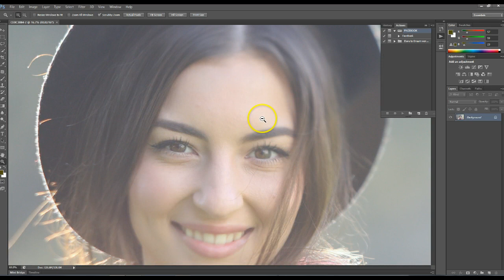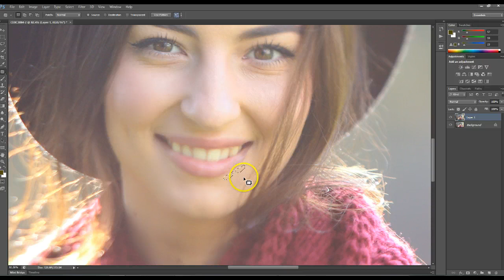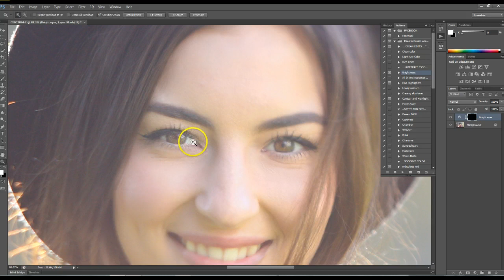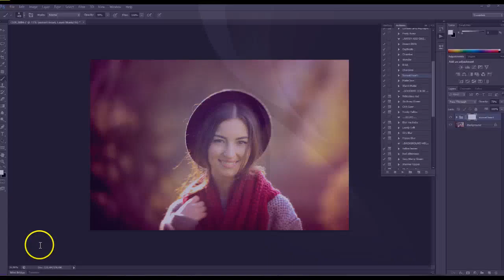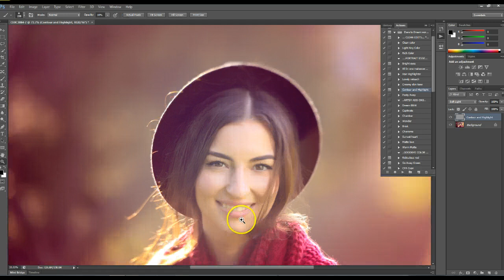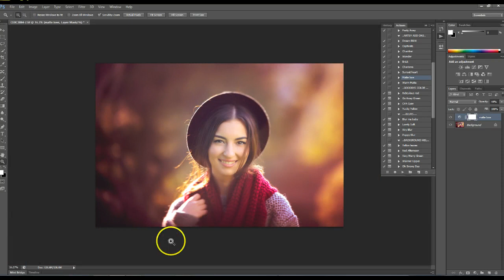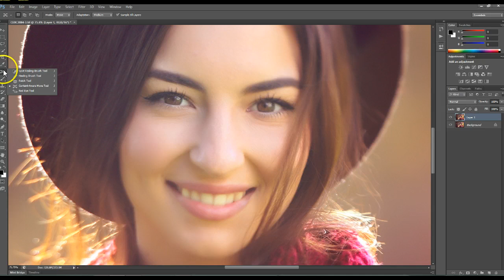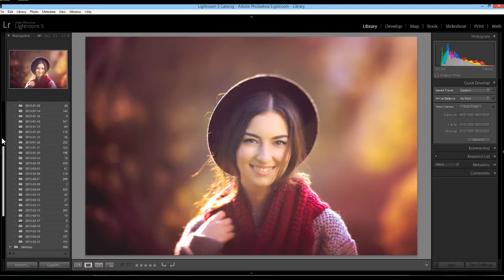Dreamy inspired Edit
be inspired by YOU